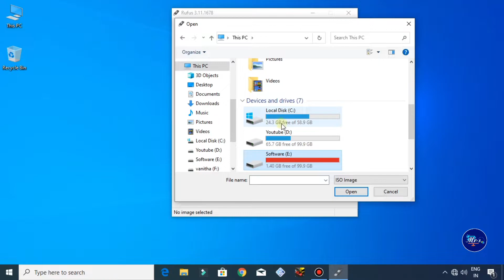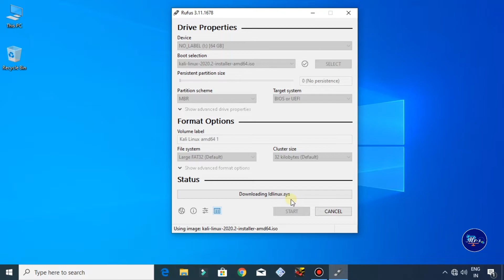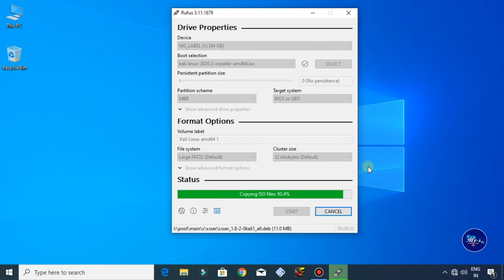Kali linux boot to USB